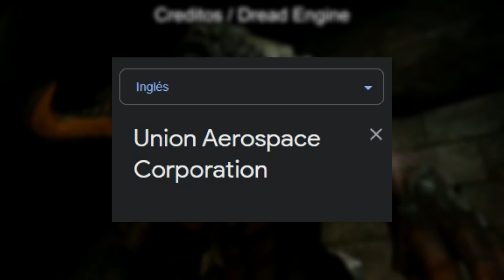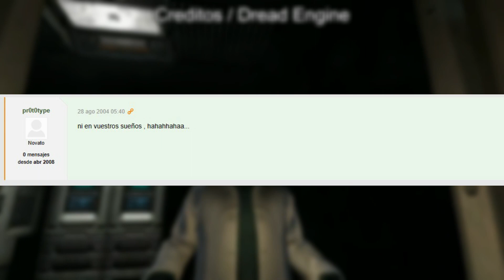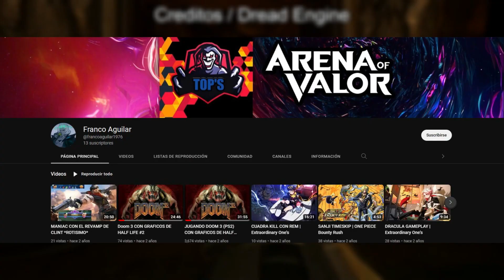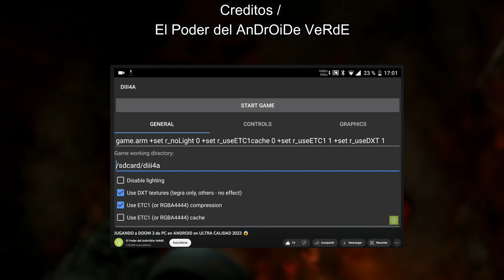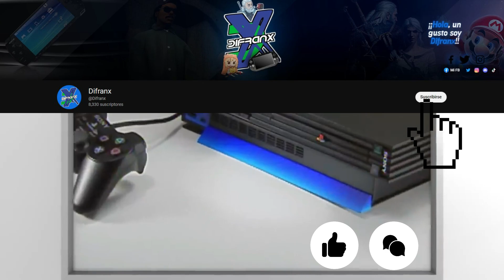La mentira de Doom 3 en PS2